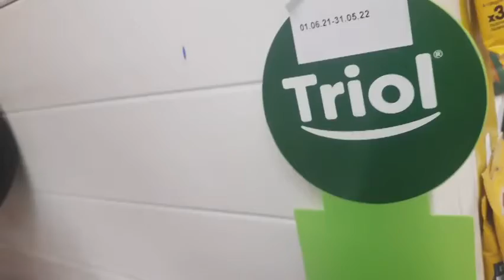диагноз ставят доктора ,а не быдло 🤣та